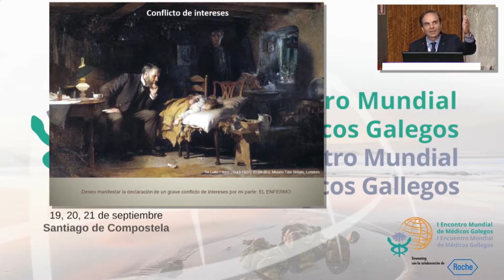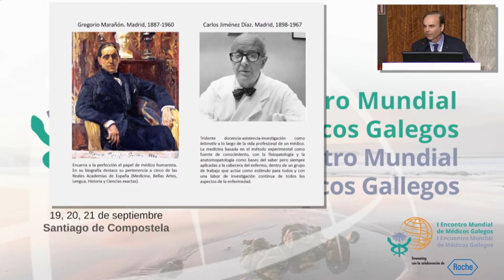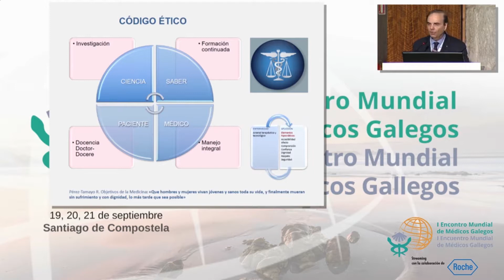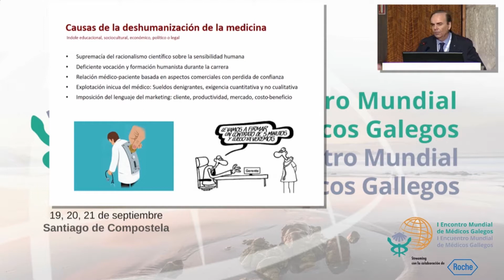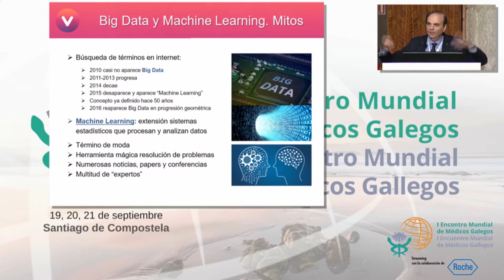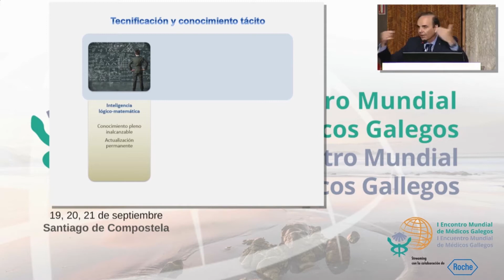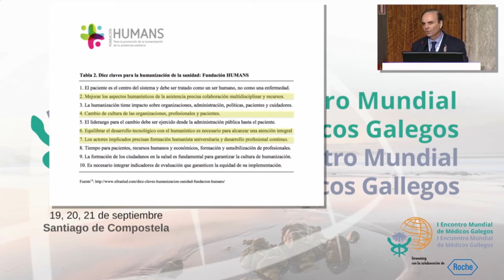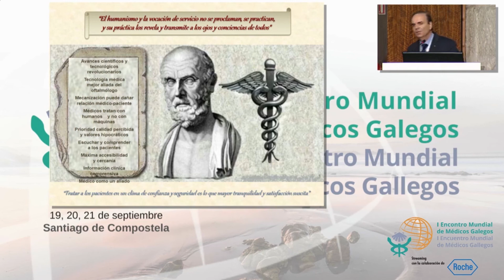José Antonio Gegúndez: tecnificación y humanización de la medicina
José Antonio Gegúndez Fernández es profesor asociado de la UCM. Integrante del Servicio de Oftalmología del Hospital Universitario Clínico San Carlos de Madrid, suma más de 300 publicaciones científicas, conferencias y comunicaciones y es miembro de las principales sociedades nacionales e internacionales oftalmológicas.

Sus principales líneas de investigación se centran en el diagnóstico etiológico de las uveítis, medicina regenerativa de la superficie ocular, trasplante de córnea y microcirugía de la catarata.

Participó en el I Encontro Mundial de Médicos Galegos a través de su conferencia sobre "Humanismo y tecnificación".

En ella afirmó, entre otras cosas, que la inteligencia artificial no puede reemplazar al médico ya que no posee el conocimiento tácito, ese conjunto de señales que percibimos a nivel subconsciente y nos permite categorizar el dolor, las emociones y sentir empatía hacia el enfermo.

Toda la información sobre el I Encontro Mundial de Médicos Galegos organizado por Asomega